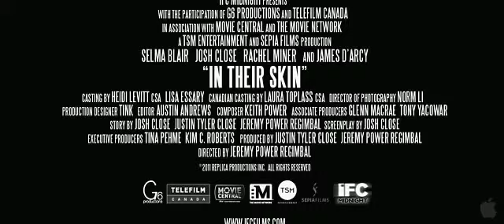Трейлер фильма «В их коже»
Если не нравится отражение в зеркале - не беда. Всегда можно украсть чужое лицо, чужое имя, чужую судьбу. Вот только прежние хозяева вряд ли отдадут все это добровольно, так что жестокости не избежать. Идея эта не оригинальна, и мрачный, бесцветный фильм «Replicas» не будет первооткрывателем. Но зато будет действительно страшно. Страшно, отчаянно, безнадежно.